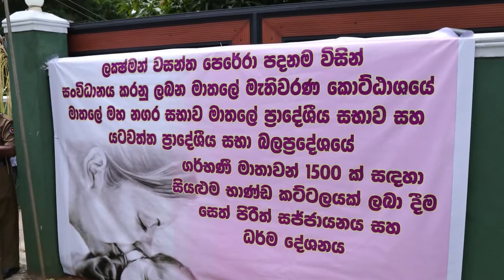Mathru Wandana - MP Lakshman Wasantha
Minister Lakshman Wasantha perera, Mathru Wandana program